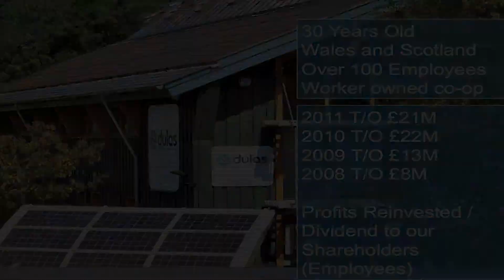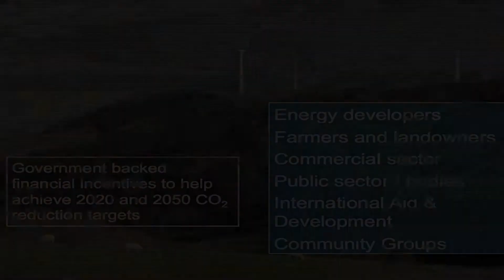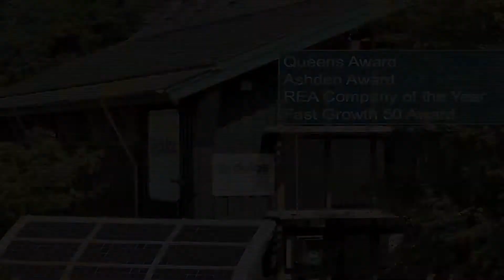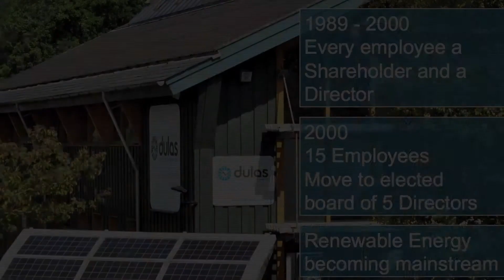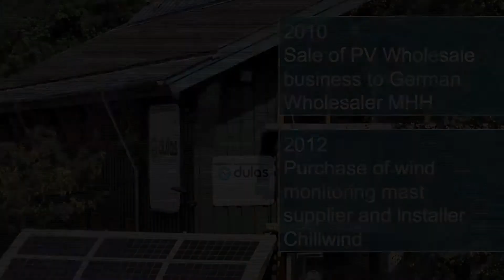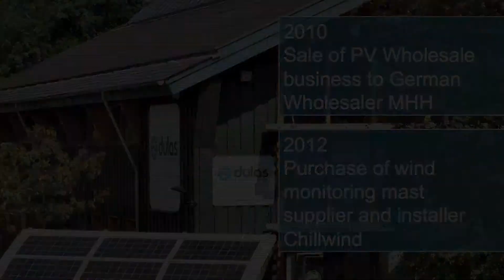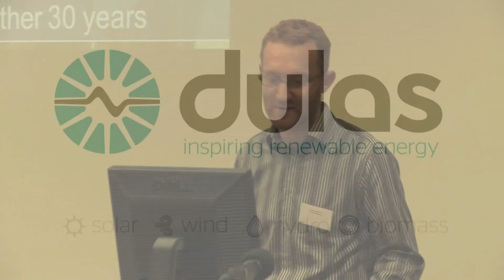The Story of Dulas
On October 27th 2012, Meitheal Mid West and The Workers Cooperative Network held a day of seminars on worker cooperatives and cooperative banking, in the University of Limerick Kemmy Business School, with the aim of encouraging and growing a cooperative economy for Limerick and Ireland.

The seminars also marked the launch of Limerick's first multi stakeholder cooperative (MSC) focused on the renewable energy, intensive commercial horticulture and retail sectors.  The MSC is part of the Interreg "Cooperatives for Growth" bid.